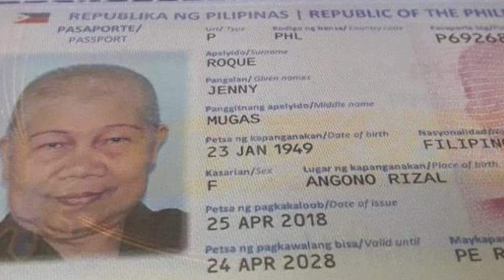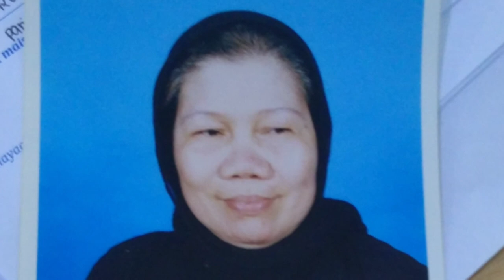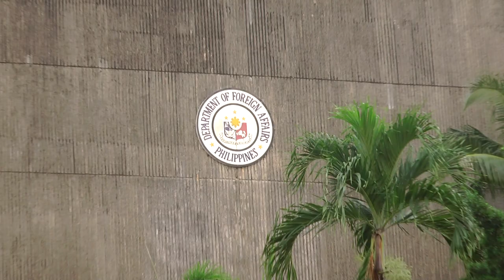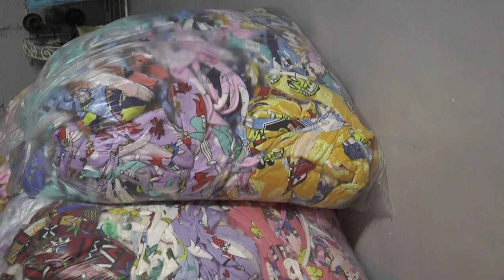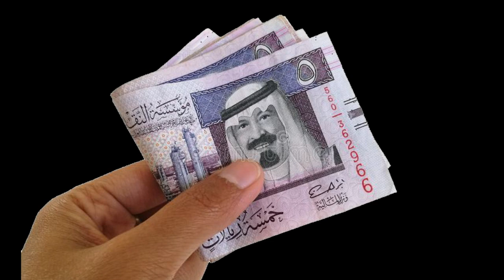Isumbong Mo Kay Tulfo 2021 - Episode 5, Part 2: A Tale of Two OFWs